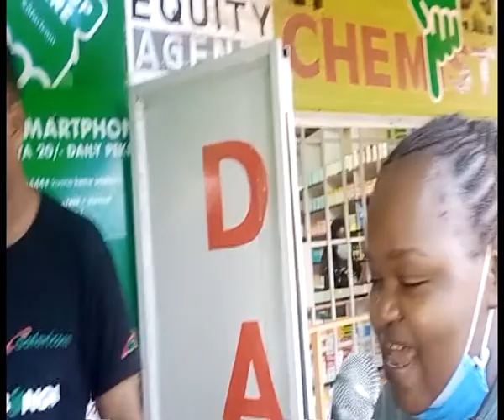HUSTLE YANGU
short intervive on My hustle